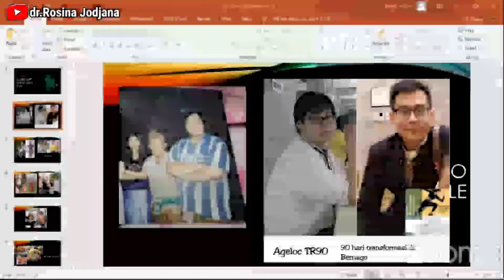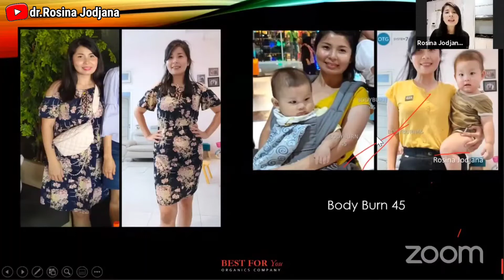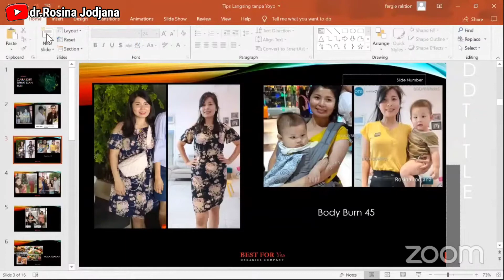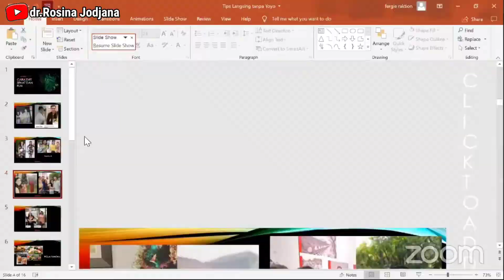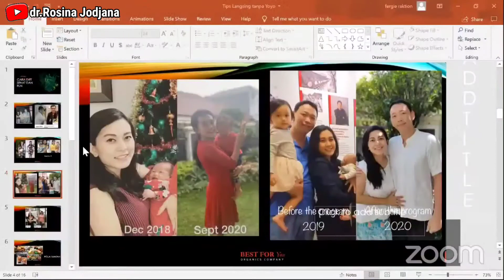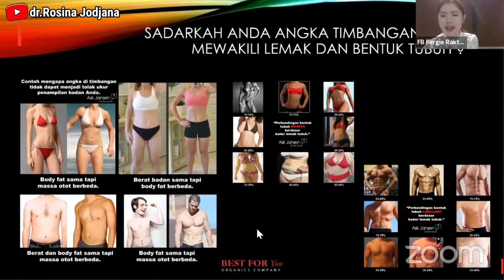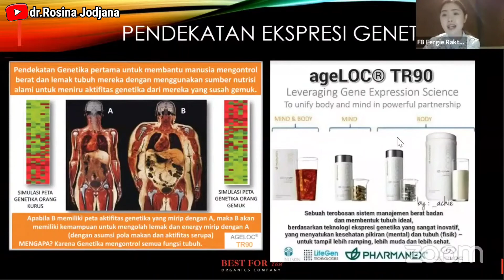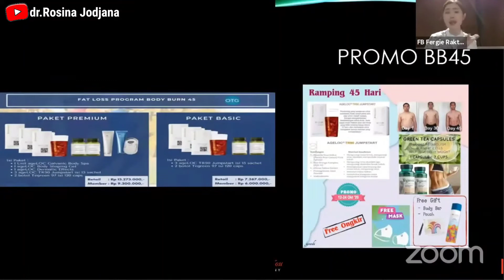CARA MENDAPATKAN BENTUK BADAN IDEAL, SEHAT & AMAN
haii di video kalinini, kalian akan menemukan jawabannya.. apa yg saya lakukan sehingga bs menemukan bentuk badan ideal sy kembali hanya dalam waktu 45 hari saja..

konsultasi lebih lanjut silahkan wa 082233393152

terima aksih